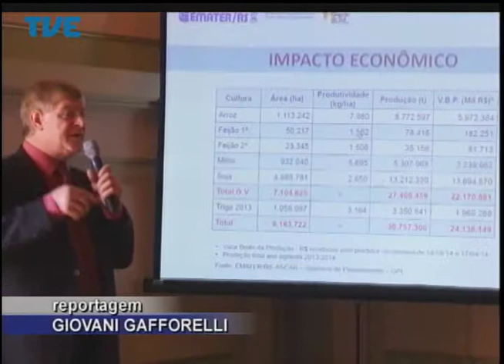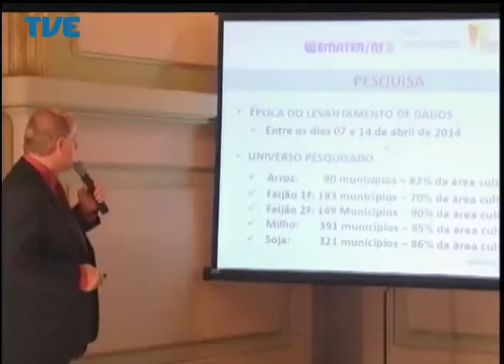Jornal da TVE - Segunda Edição 24/04/14 Bloco 2